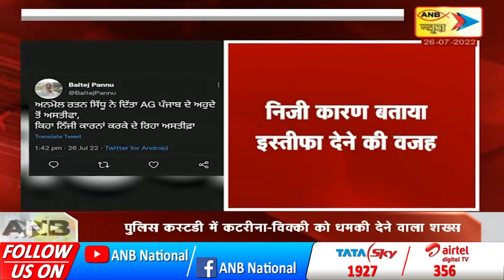पंजाब के एडवोकेट जनरल अनमोल रतन सिद्धू ने दिया इस्तीफा, निजी कारण बताया इस्तीफा देने की वजह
पंजाब के एडवोकेट जनरल अनमोल रतन सिद्धू ने दिया इस्तीफा
निजी कारण बताया इस्तीफा देने की वजह
19 जुलाई को दिया था अनमोल रत्न सिद्धू ने इस्तीफा
पंजाब के नए एडवोकेट जनरल हो सकते है विनोद घई